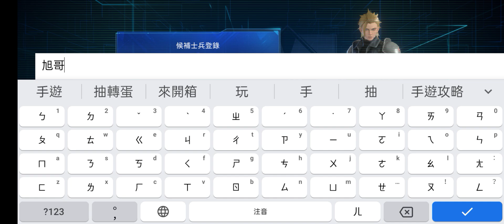旭哥手遊攻略 FF7大逃殺 吃雞新玩法?! 來捏克勞德臉 FinalFantasy TheFirstSoldier Worldkhan's Game Walkthrough